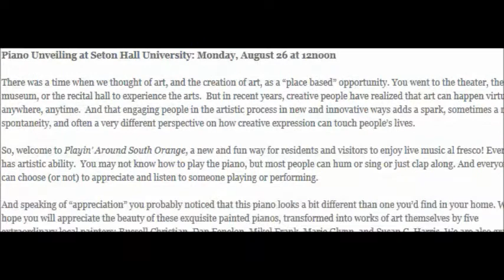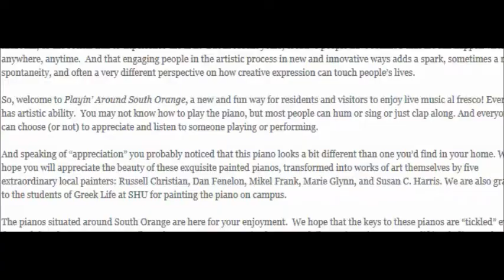Living in South Orange: Playing Around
are art installation of hand painted pianos placed around south orange for al fresco playing